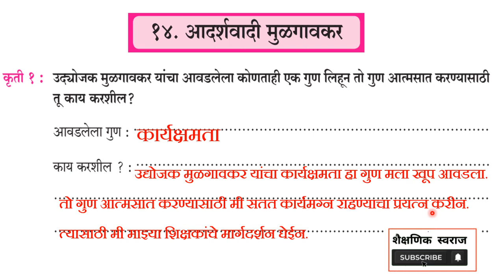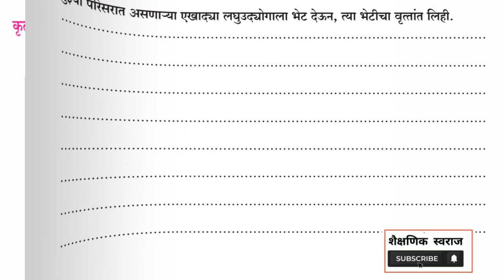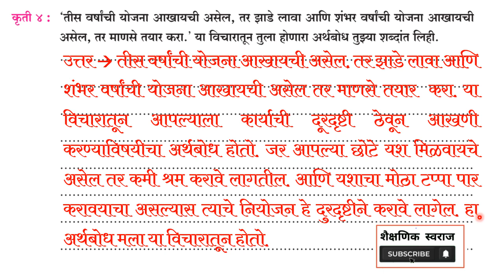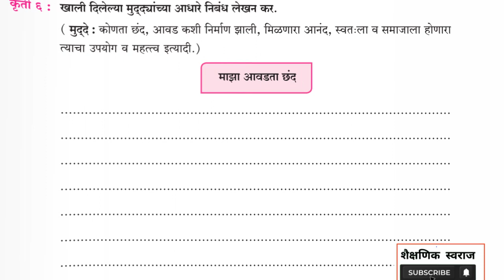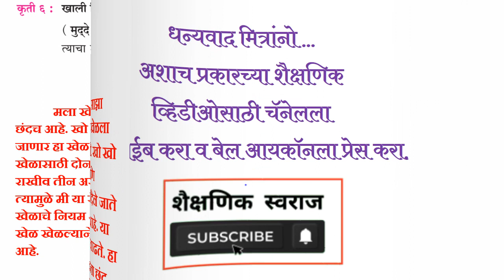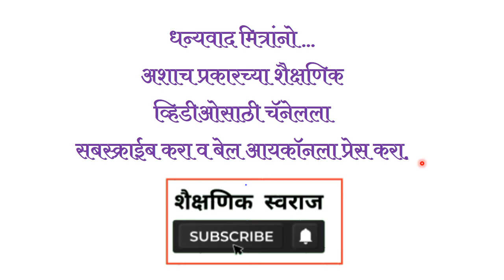शिकू आनंदे इयत्ता नववी | १४. आदर्शवादी मुळगावकर Shiku Anande Marathi class 9th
class 9th marathi workbook
Shiku Anande Class IX | 14. Idealist Mulgaonkar Shiku Anande Marathi class 9th
14 Adarshwadi Mulgavlar
१४ आदर्शवादी मुळगावकर
३. तुझ्या परिसरातील एखाद्या लघु उद्योगास भेट देऊन त्याचे वृत्तांत लेखन कर. | लघु उद्योग भेटीचे अहवाल लेखन
४. उद्योजकाची मुलाखत घेण्यासाठी प्रश्नावली तयार कर.
५. माझा आवडता छंद या विषयावर निबंध लिहा.